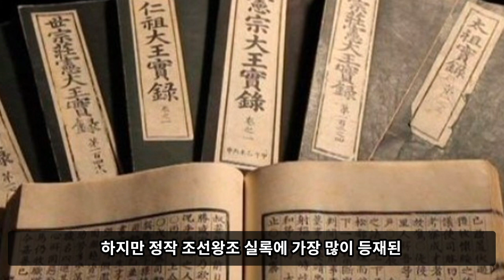조선왕조실록에 무려 16번이나 나온 야사 최고의 기녀는 누구일까?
안녕하세요 사장님들!
이번주에는 조선시대 최고의 기녀 초요갱에 대해 살펴보겠습니다!
초요갱에게 반한 남자는 한둘이 아닌데요.
심지어 본처를 내쫓고 그녀를 안방에 들인 인물도 있다고하네요!